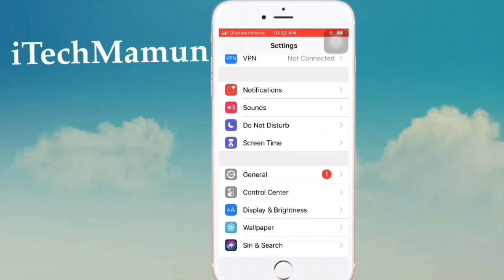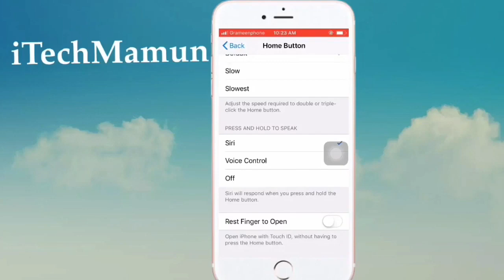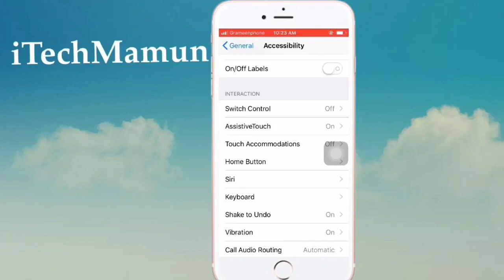Unlock iPhone Without Press Home Button | আইফোনের হোম বাটনের সুরক্ষা | iTechMamun